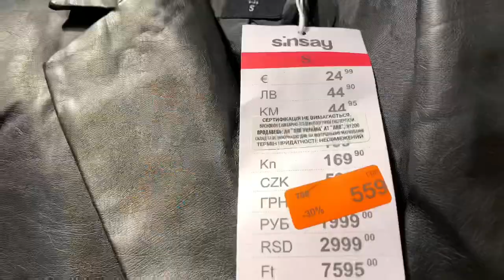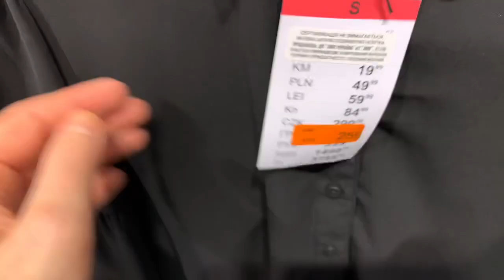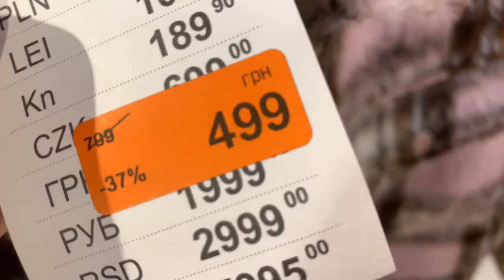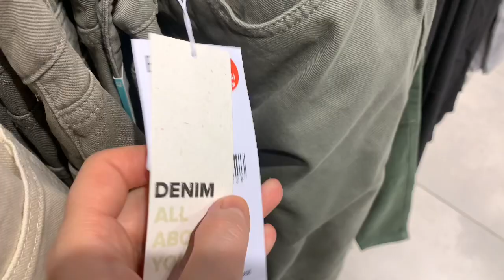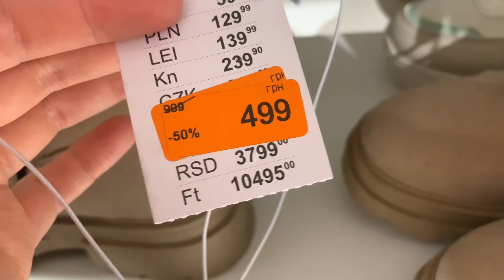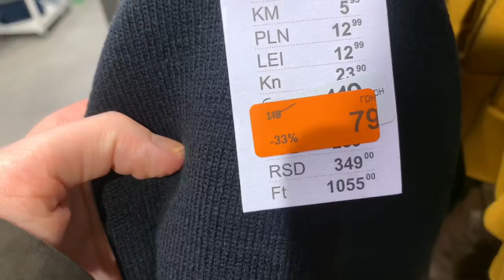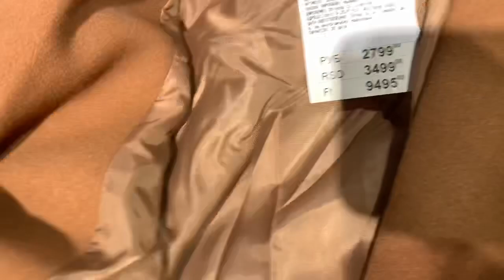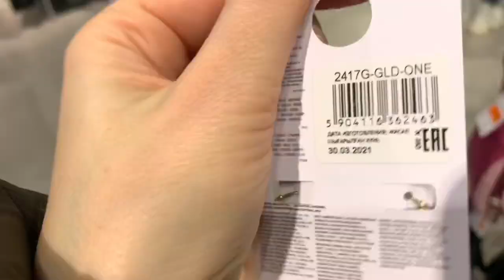ШОППИНГ В SINSAY! 🤩 СУПЕР РАСПРОДАЖА ОСЕНЬ - ЗИМА 21/22 🤩